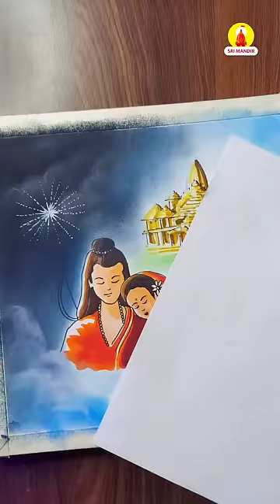Diwali drawing✨ : tutorial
🖌️ Materials
• Ohuhu markers
• Ohuhu sketch pad
• Artist soft pastel
• Micron pens

Dipawali drawing
Diwali crackers drawing easy
soft pastel drawing
ohuhu markers